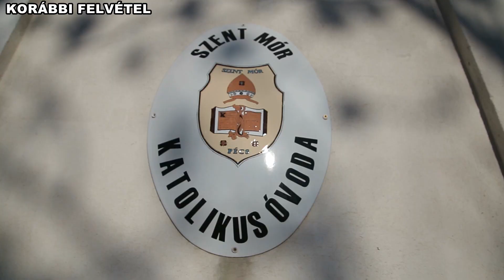Oktatás, nevelés és a hitre való figyelem - letették a Szent Mór Óvoda alapkövét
2018. június 11-én délután ünnepélyes keretek között letették a Szent Mór Iskolaközpont tagóvodája új épületének alapkövét a pécsi Káptalan utcában.